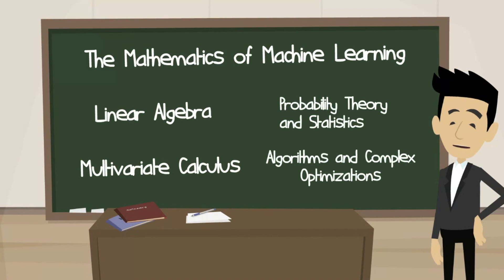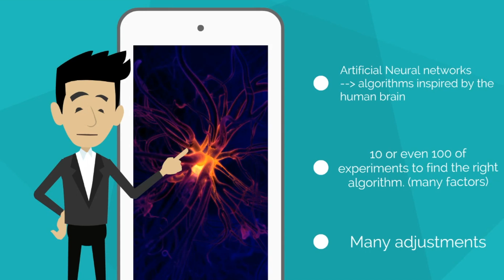Google's AI creates AI - Artificial Intelligence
If you think that AI cannot replace computer programmers in the future, you are wrong! This is the dream of researchers: building a machine that could build other machines.

Recently, Jeff Dean, one of Google’s leading engineers, announced a new project called AutoML. ML stands for Machine Learning, if you want to know more about the differences between Artificial Intelligence and Machine Learning, I made an entire video about this . Put it simply, AutoML is a machine learning algorithm that can create other machine learning algorithm. As you can imagine, in the long term, this technology may replace computer programmers.

If you are already familiar with machine learning, you know how much it requires mathematics. Did you know that approximatively 10.000 people worldwide have the knowledge and experiences needed to build these complex mathematical algorithms needed in the real world? Between us, if you are planning to be a machine learning engineer, I want to emphasize that the tech giants (google, facebook, Microsoft), are paying millions of dollars a year to keep their AI talent. This lack of AI talent is the reason why AI has not impacted the economy for the moment. All the research and investment have a tiny effect on productivity, and this is due to a lag in the adoption and effective use of AI.

The vision of Jeff Dean is very easy to understand: “the work we are working on will help companies build systems with artificial intelligence even if they lack extensive expertise”. Artificial Neural networks are computing systems inspired by the biological neural networks that constitute animal brains. Such systems can learn tasks without explicit instructions by considering examples. To have a neural network to learn a specific task, researchers are first running 10, or even 100 of experiments to find the right algorithm. It’s hard to find because it depends on so many factors. It can depend on the size, quality, and nature of data, but also on how much time they have. They also have to do many adjustments over and over until they obtain an algorithm that works well. Sometimes, it’s hard to explain for them why they did a particular adjustment. In fact, they may not know themselves! It’s like magic. Nowadays, those algorithms are like a black box that we don’t understand.

AutoML has been created to automate this process. I personally believe that if something can be automated, it should be automated. The results are promising: Google announced that AutoML built an image recognition algorithm that is more effective than those created by humans.

My name is Selim Chehimi and I’m an engineering student. I'm passionate about AI and I will be involved in this industry in the future.